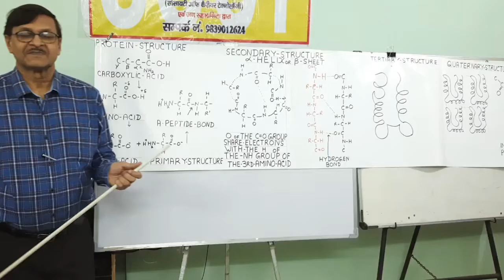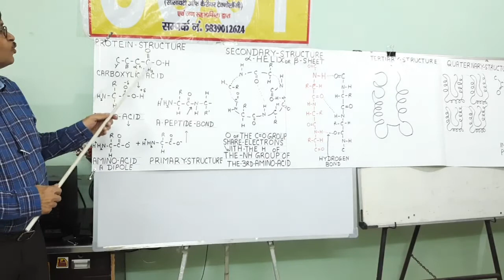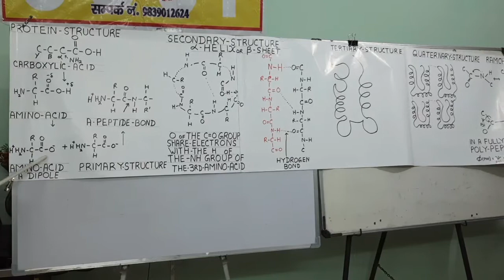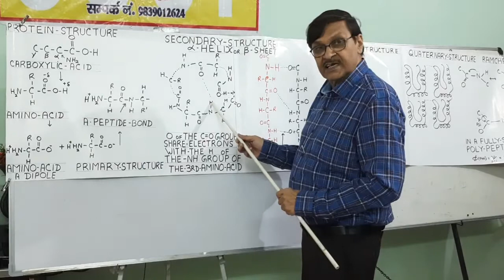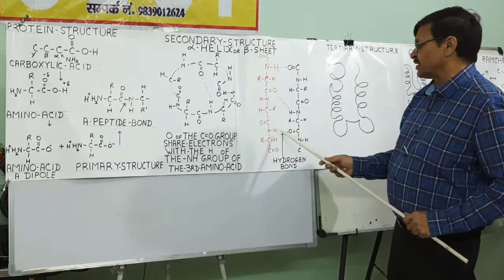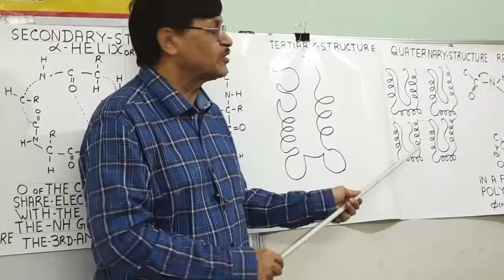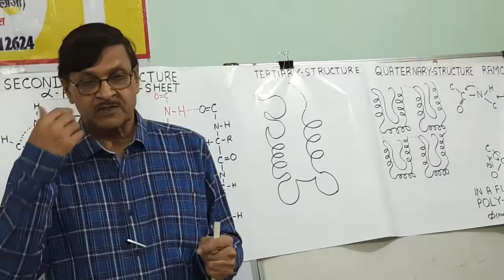Protein structure by Dr.Agam Dayal (English)